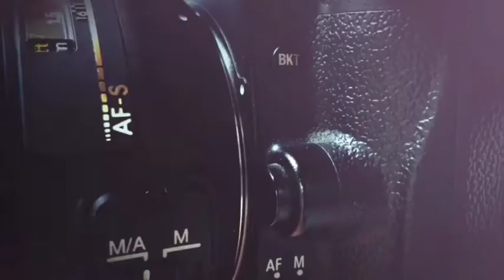PANTESAN HASILNYA BURAM TERNYATA FOGGING 😭 BY SMC PENTAK-M 50MM F1.4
Dalam kesempatan ini saya mendapat servisan lensa manual SMC PENTAK-M 50MM F1.4
dimana lensa tersebut mengalami kendala pada bagian optik tengah ya FOGGING
sehingga hasil foto dari lensa ini mengalami kendala buram dan tidak fokus

‎@Gugun Manual Channel